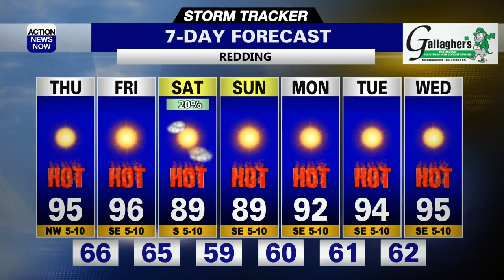A tiny tiny warm up